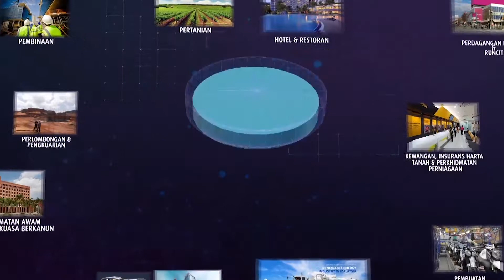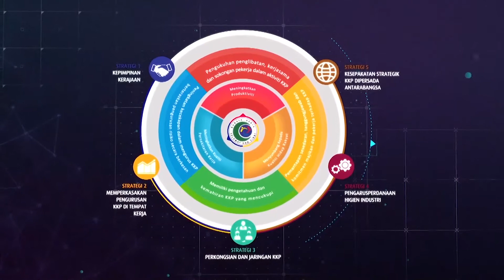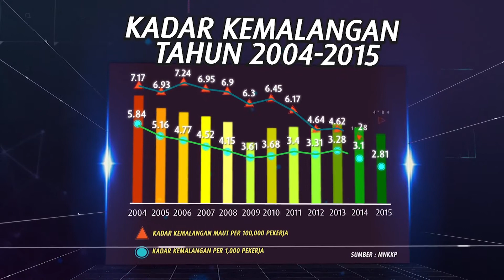Evolusi KKP Di Malaysia